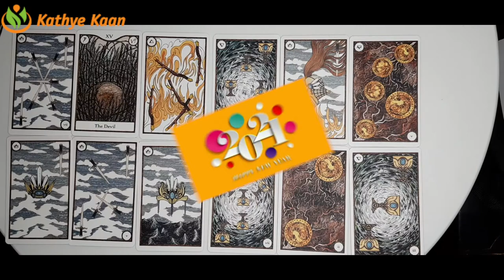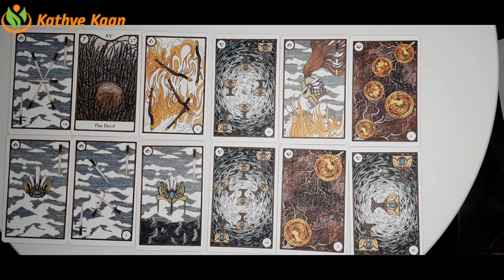CANCER 2021 YEAR 🗂BUSINESS 🎫CAREER 💲FINANCE 💰MONEY 🤑WEALTH TIMELESS TAROT READING🍀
Kathye